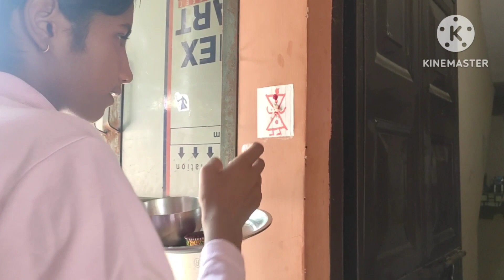village life🌹रक्षा बंधन के दिन हो गई ये गलती# ये क्या किया इसने 😭 मेरी वीडियो ? रात को#